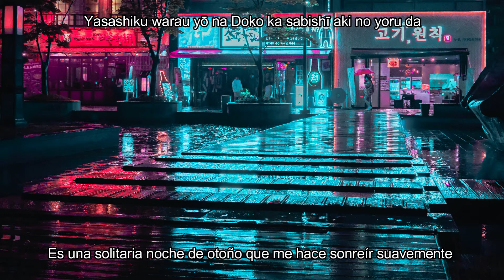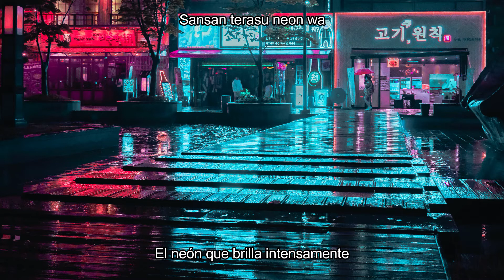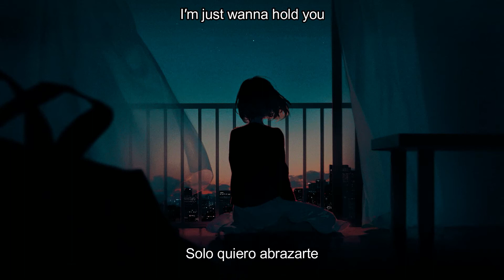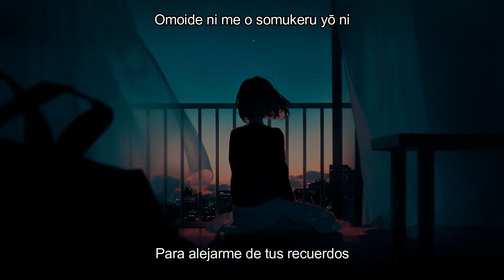Shūshin orei - PSYQUI (就寝御礼) - Sub Español / Romanji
Shūshin orei (就寝御礼) Original Mix · PSYQUI
Vocal: PSYQUI
Álbum: STYLEY! vol.2
Composition/Composición: KO3,Shion Hinano,Tanchiky,Mizuki Ohkawa,PSYQUI,Soleily

The music and pictures are not mine, those of their respective authors, this video is nonprofit, for Sharing new content to more people.